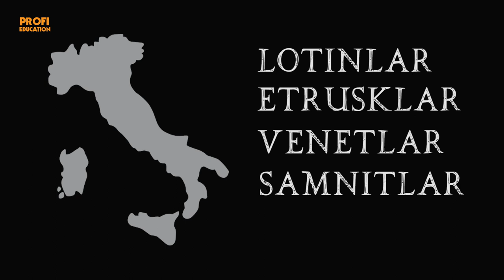#8 BUTUN TARIX 8 DAQIQA ICHIDA. QADIMGI RIM IMPERIYASI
Assalomu alaykum kanalimiz a'zolari, bugun barchamizga ma'lum bo'lgan mavzu - QADIMGI RIM IMPERIYASI yuzasida gaplashamiz. Lekin bu darslikda siz bilmagan judayam qiziqarli ma'lumotlar ham bor. Bu o'z navbatida abituriyentlarga va oddiy tarix fani qiziquvchilari uchun ham juda foydali.

Agar mavzu bo'yicha savollar tug'ilsa, izoh sifatida yozib qoldiring. Biz albatta javob qaytaramiz.